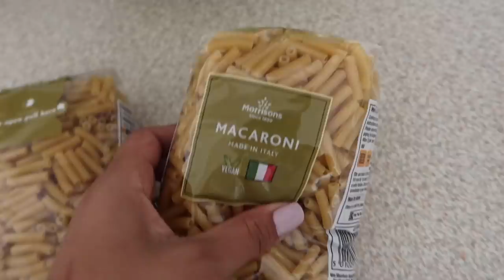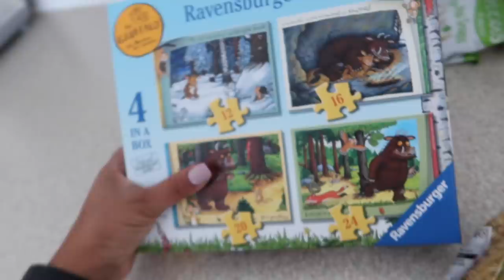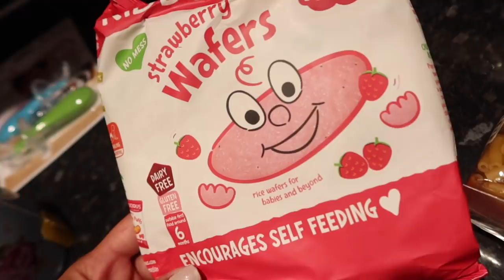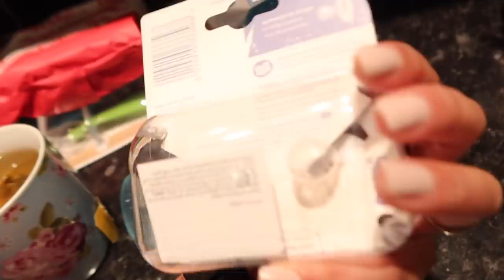AYRILMA SEBEBI! SPOR SOHBETLERI! BABA EVI BAHCE BITTI! BEBEK MAMA ALISVERISI! VLOG